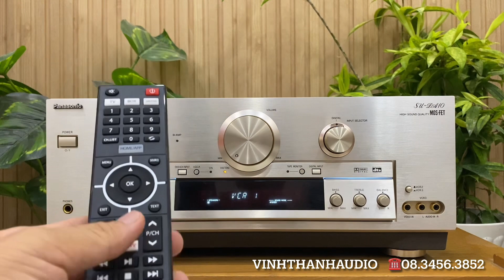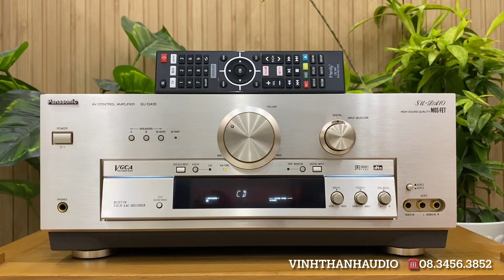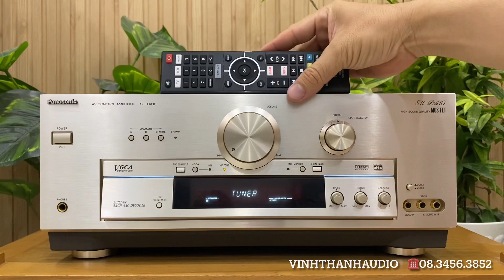Remote amply Panasonic SU-DA10 long lanh,Sò Mosfet,cổng quang chơi nhạc mạng, Đánh Bi-Wire